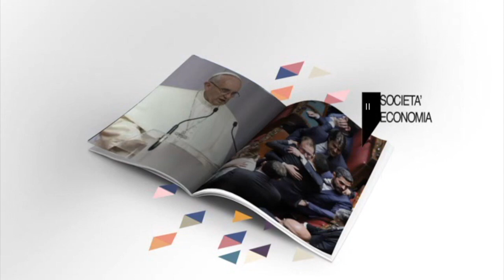Regno Unito, Brexit e imprenditoria italiana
Massimo Maria Amorosini intervista per OK ITALIA PARLIAMONE il Vice Presidente della Camera di Commercio Italiana per il Regno Unito, Stefano Potorti’